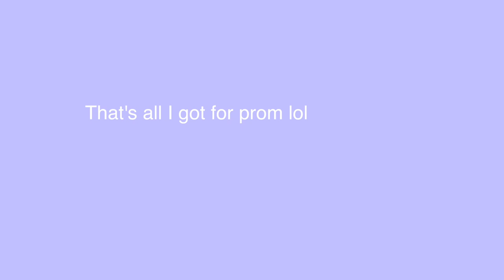PROM 2019 + HAMPTONS VLOG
take a shot every time i repeat myself and you'll get your daily intake requirements.